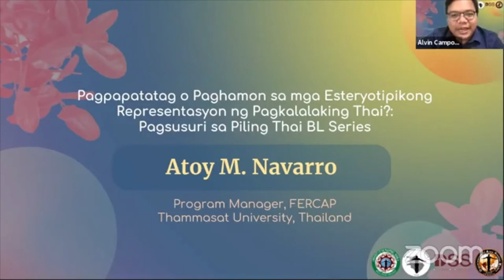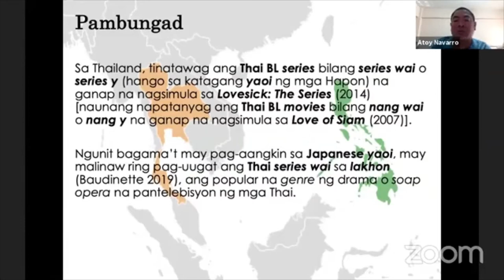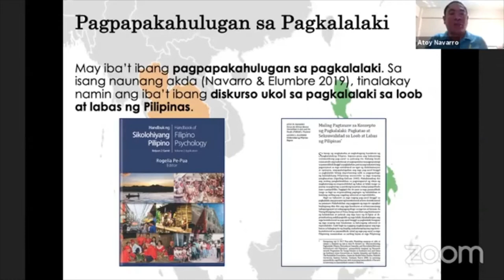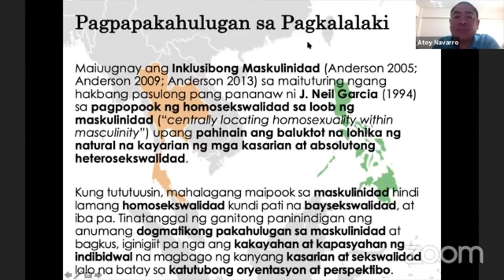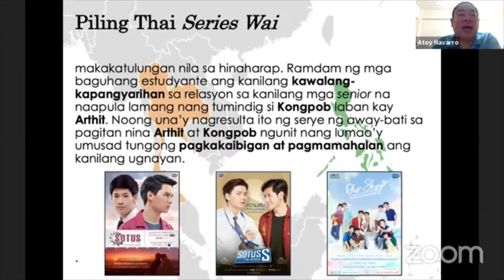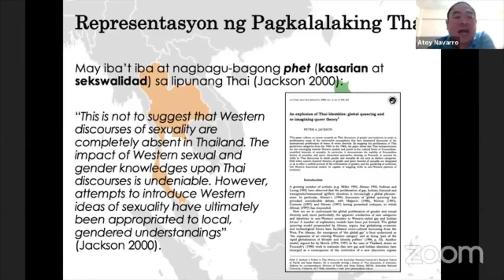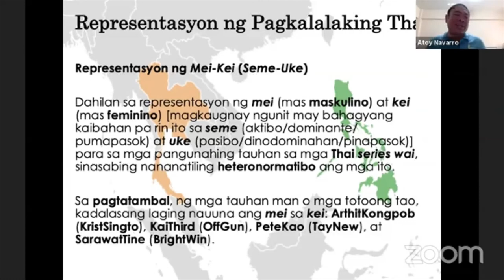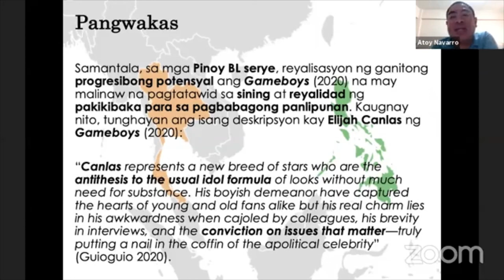Pagsusuri sa Ilang Piling Thai BL Series (UP Manila DSS) - Atoy M. Navarro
Isang pampublikong lektura na may pamagat na "Pagpapatatag o Paghamon sa mga Estereotipikong Representasyon ng Pagkalalaking Thai?: Pagsusuri sa Ilang Piling Thai BL Series". Ibinahagi ito ni Atoy M. Navarro noong Setyembre 29, 2021 sa 11th Dr. Grace Estela C. Mateo Commemorative Lecture na may temang “P-Pop, Thai BL Series, at K-Drama: Isang Talakayan tungkol sa Kulturang Popular na Asyano.” Ang sampaksaan ay inorganisa ng Area Studies Program ng Department of Social Sciences ng University of the Philippines-Manila.